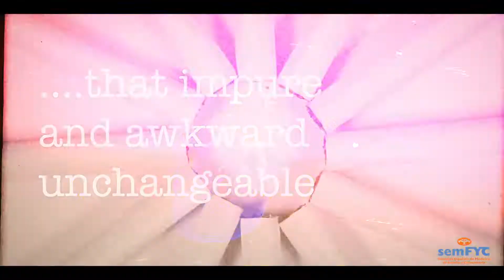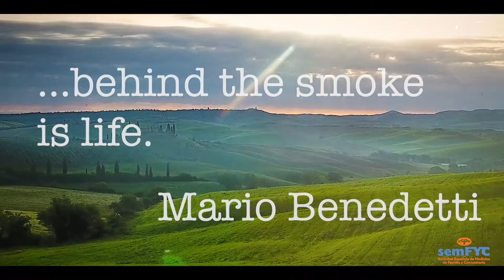Behind the smoke is life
The Spanish Society of Family and Community Medicine organizes the Week Without Smoke.